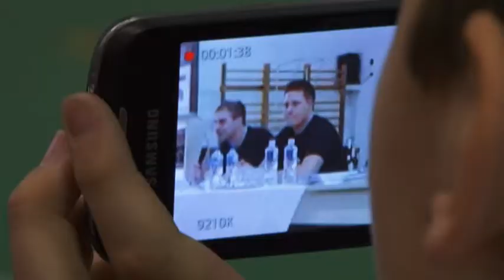Pick játékosok az Almásiban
A Pick Szeged két játékosa, Mikler Roland és Buday Dániel látogatott el ma a Makói Általános Iskola Almási tagintézményébe. A találkozó apropóját a mai Makó KC -- Pick Szeged gálameccs adta.